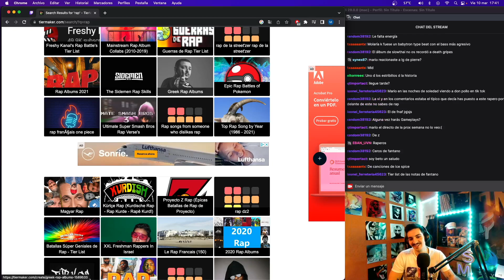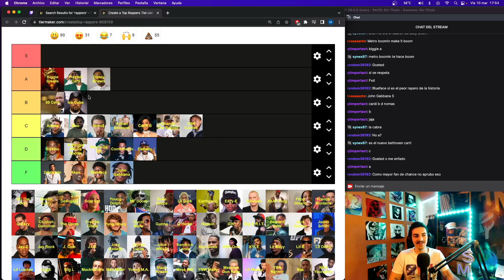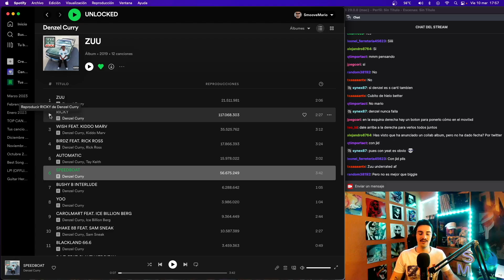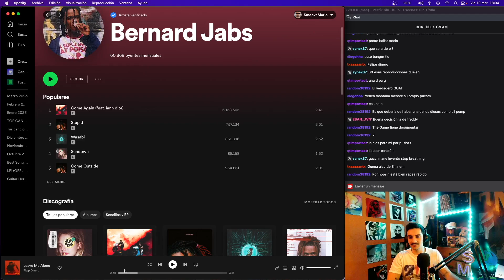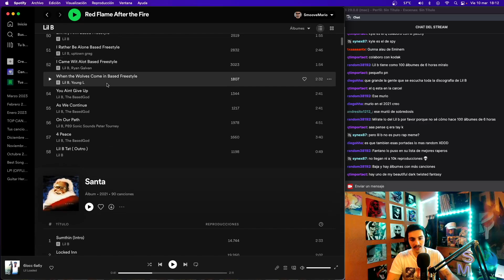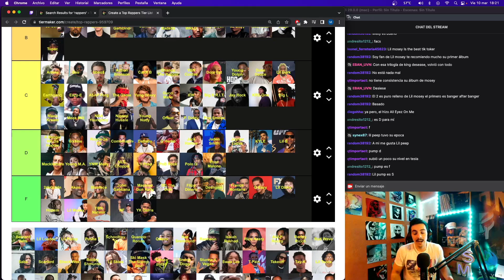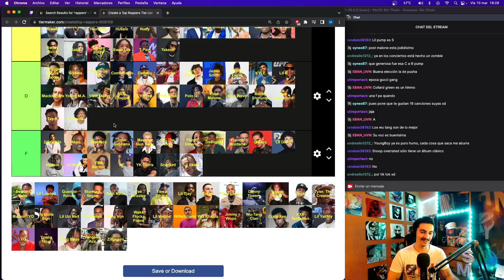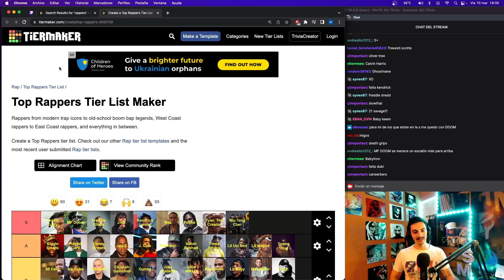TIER LIST DE LOS MEJORES RAPEROS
mírame el paté